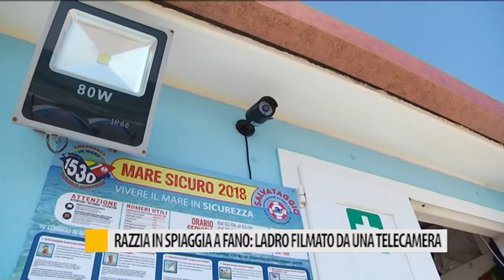Razzia in spiaggia a Fano: ladro filmato da una telecamera